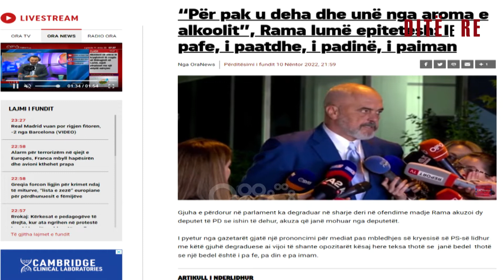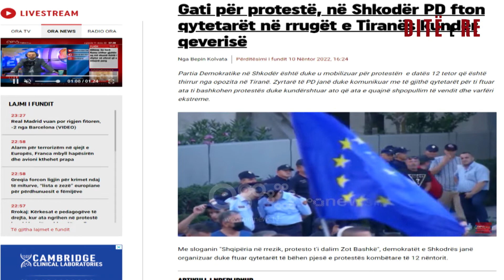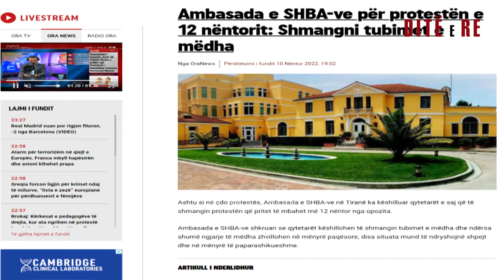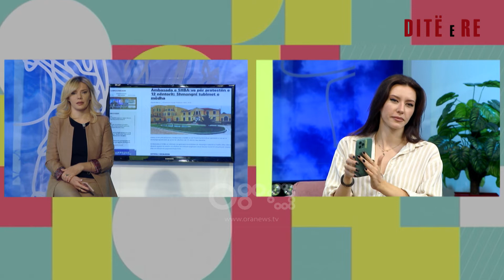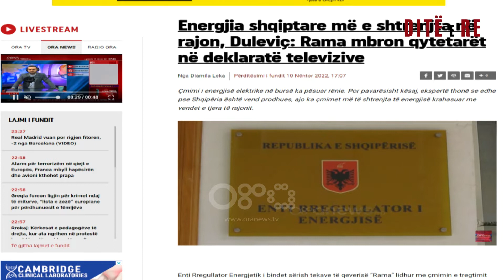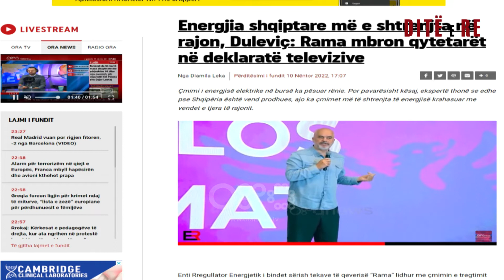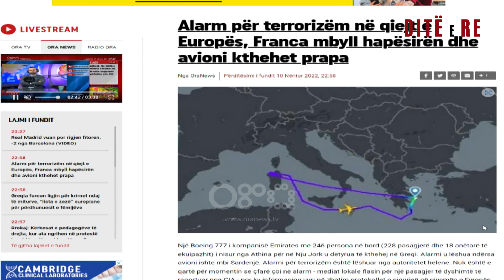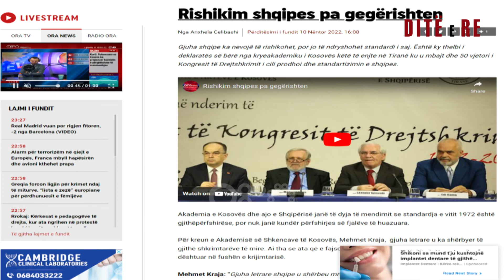Gati për protestë, në Shkodër PD fton qytetarët në rrugët e Tiranës kundër qeverisë | Ditë e Re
Emisioni 180 minuta është konceptuara në tre shtylla. Temat e trajtuara në emision mbulojnë të gjithë spektrin e zhvillimeve ditore si: politikë, aktualitet, kulturë, show biz etj. Në çdo puntatë, i ftuar është edhe një personazh, profil.

Në fashën e parë të orarit, emisioni ka të gërshetuar informacionin utilitar, aktualitetin dhe muzikën në 60 minuta. Herë pas here në këtë fashë ka ndërhyrje nga terreni me gazetarët për zhvillimet e mëngjesit apo edhe të ftuar protagonist të një ngjarjeje.

Nga e hëna në të premte ora 07:00-10:00.